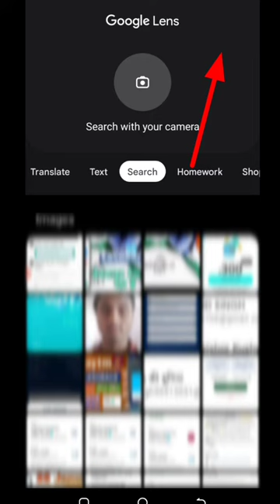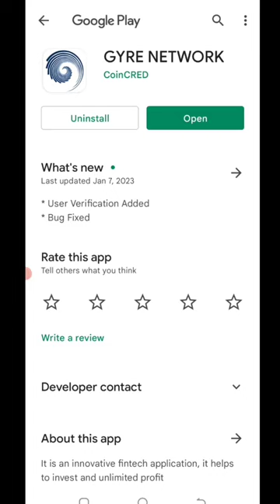Today New Campaign Loot Offer 58₹+68₹+88₹ Instant Paytm Cash || Tasks💰Campaign BUG|| New Paytm app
code:👉 IWM7P1

paytm loot
new loot
campaign loot
miss call
today new campaign
paytm cashback
new offer miss call
missed call
10rs instant paytm cash only
misscall offer
new paytm loot offer today
digitaltak press
basketball
2023 jio new year free data
cashback offer
cadbury offer
1 miss call 10 paytm cash
new offer
earning app
misscall loot
missedcall loot
cashback free
shorts
1 miss call 10 paytm cash 2022 today
2023 new earning app
1 miss call
earning jayanto
earning rajib
2023 new earing app
2023 new offer misscall
earn money
paytm offer
paytm offers
2023 new miss call offer
2023 miss call loot offer today
paytm new bug offer
clavish missed calls
clavish 22 missed calls
22 missed calls
rocket science clavish
clavish no rapper friends
clavish nrf freestyle
clavish greece
clavish new song
clavish 2023
new clavish
traumatized clavish
traumatised clavish
clavish traumatised
clavish